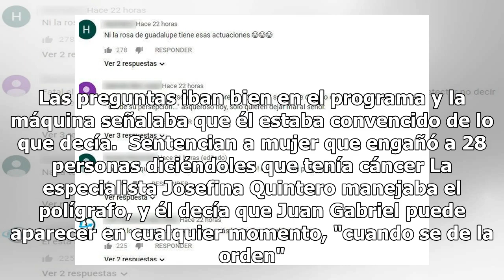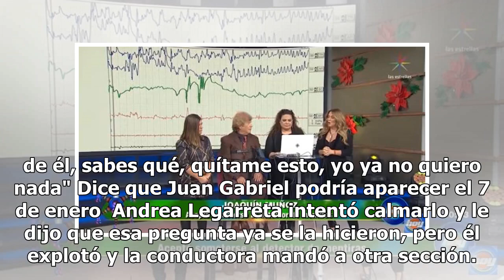Interrogan a ex mánager de Juan Gabriel en 'Hoy' y abandona el programa en vivo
Luego de que Juan Gabriel no 'apareció' vivo el 15 de diciembre, a su ex mánager Joaquín Muñoz lo sometieron al detector de mentiras en el programa Hoy. Las preguntas iban bien en el programa y la máquina señalaba que él estaba convencido de lo que decía.  Sentencian a mujer que engañó a 28 personas...